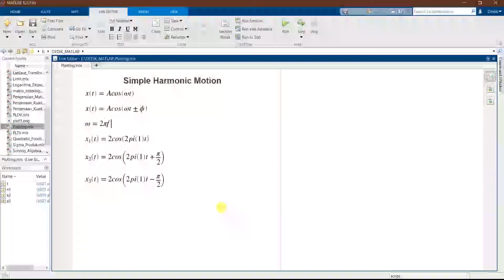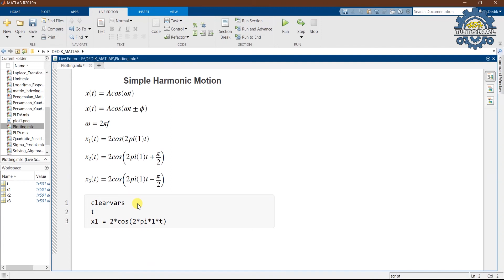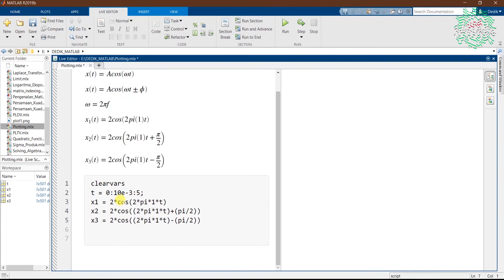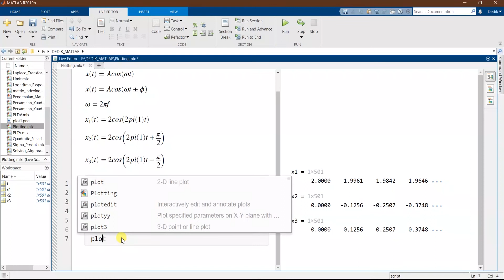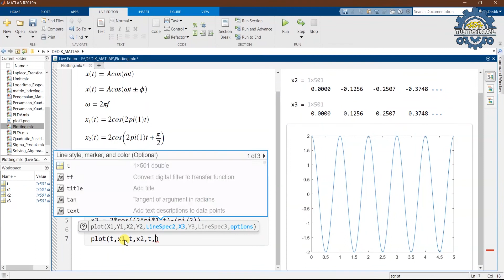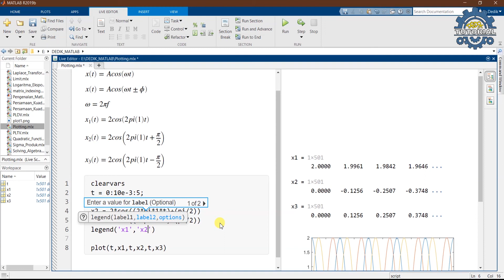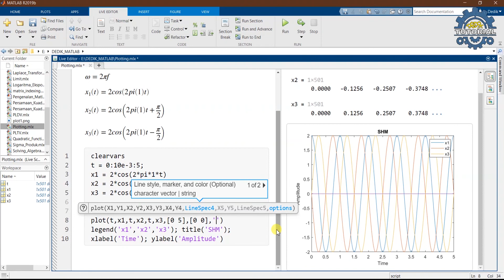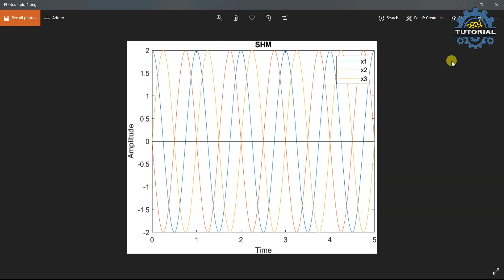Plotting Graph in MATLAB #1